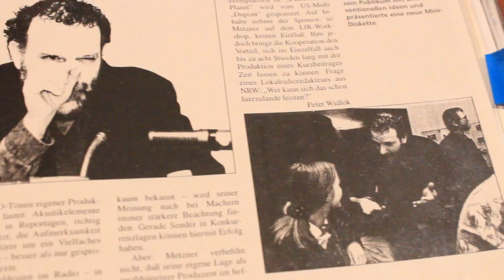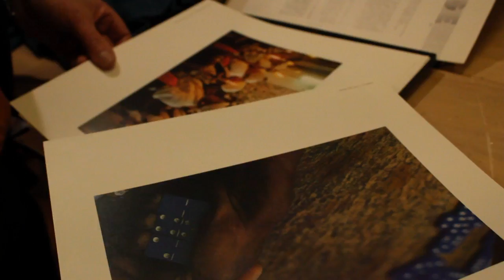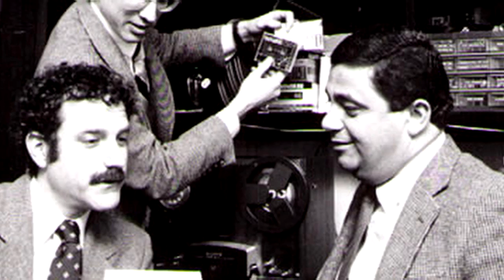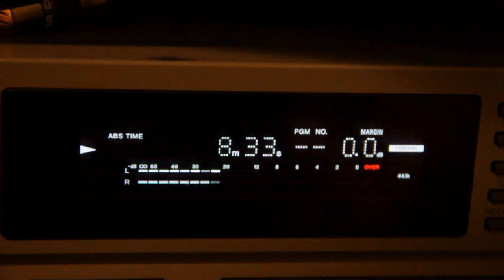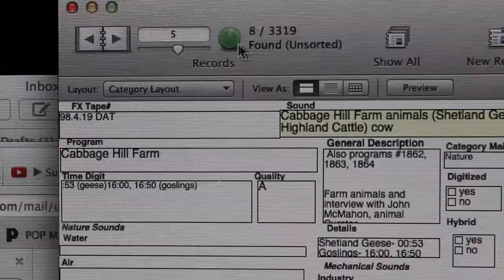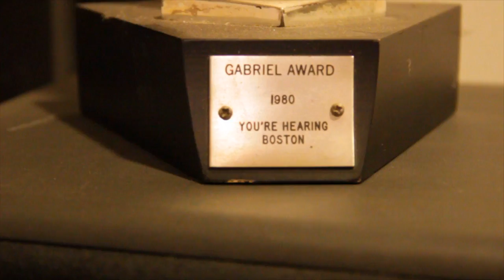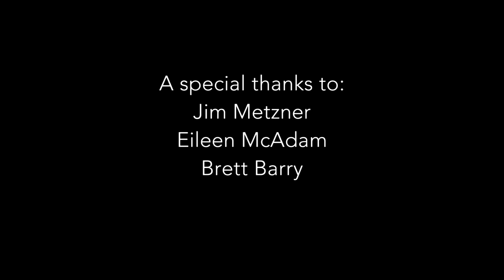The World of Vibration with Jim Metzner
Interview with sound pioneer, Jim Metzner, executive producer at Pulse of the Planet. Created by Digital Media Production Students at SUNY New Paltz.